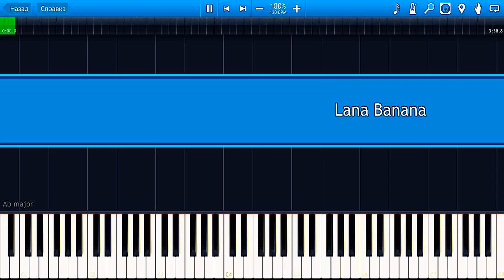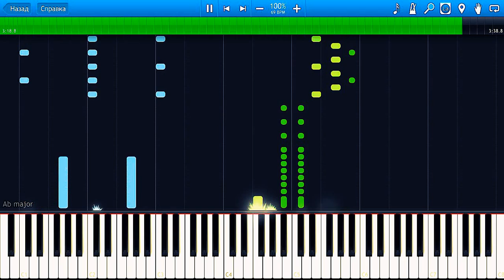VIVALDI // The Four Seasons // Winter (1st mvt., Allegro non molto)